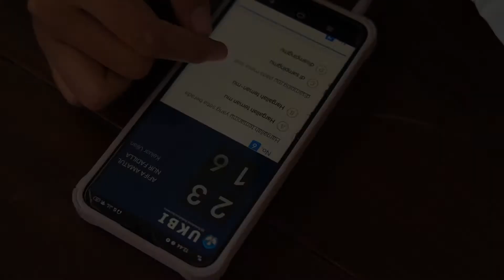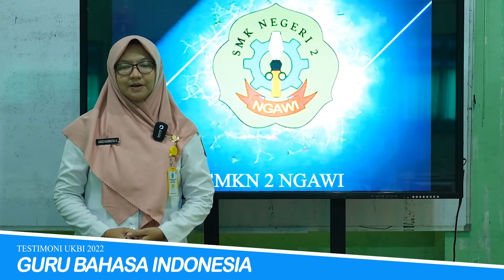GIAT UKBI ADAPTIF || SMKN 2 NGAWI